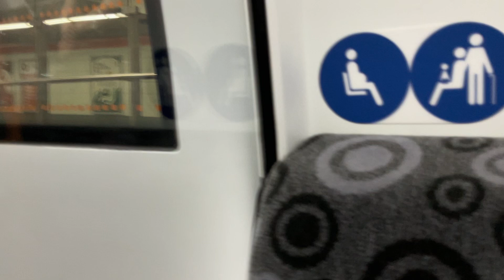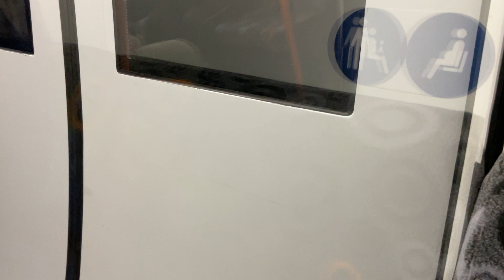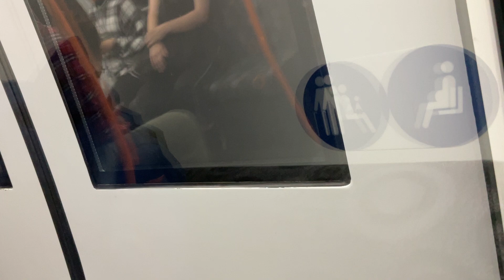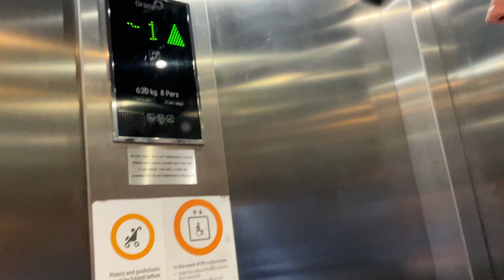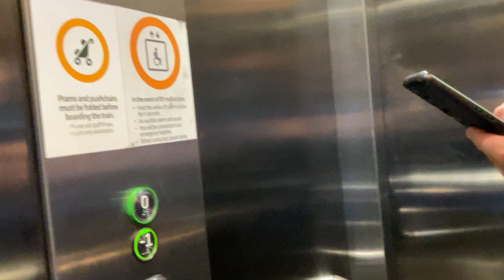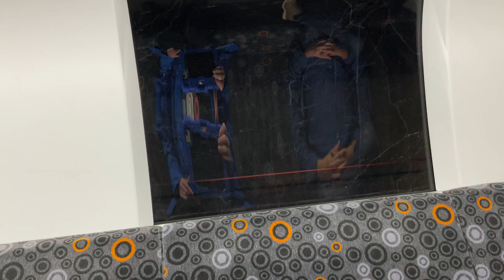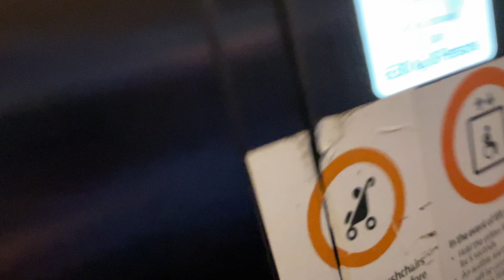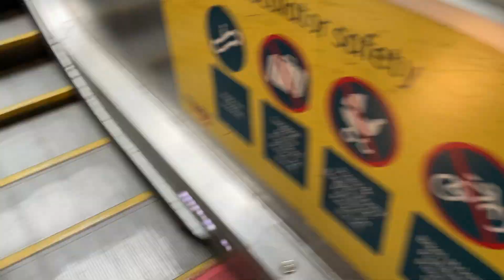Full ride on the Glasgow subway + 2 lifts